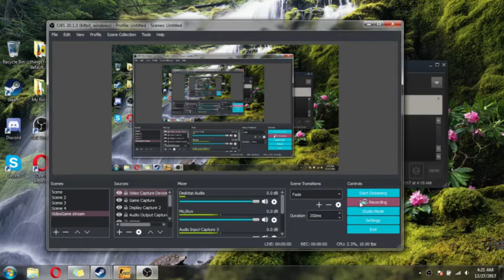Playing with V VG_Gaming_YT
fun time on the casual map with  VG_Gaming_YT